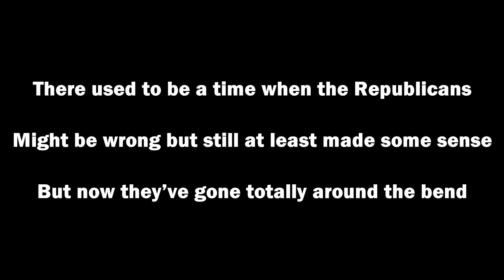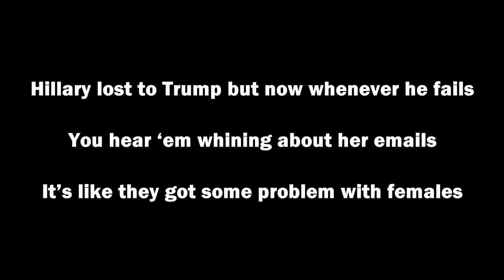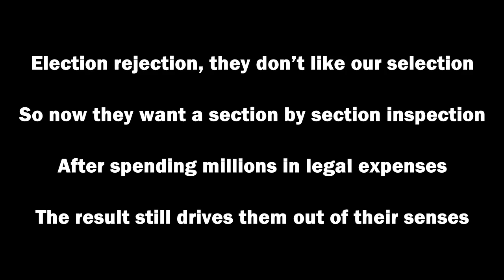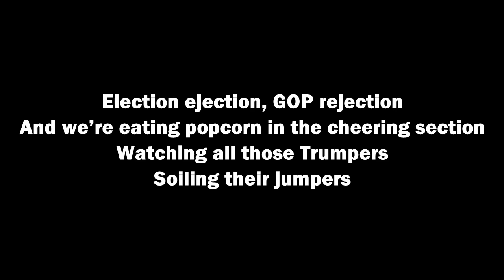Guano Loco (feat. Anne Wallman)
Want to join us on our weekly Angry Hour, political songs and lively chat?

A Forward March Production
Lyrics by Dave Williams
Vocals by Anne Wallman

LYRICS:

I can still remember a time when the GOP
Were thought of as the grownups in the room
Now they’ve changed so much that it’s almost sad to see
Their whole party heading for its doom

There used to be a time when the Republicans
Might be wrong but still at least made some sense
But now they’ve gone totally around the bend

Election went bad and now they’re in denial
Filling up the Internet with senseless bile
Throwing a tantrum like a spoiled child

Guano loco
The Republicans have lost their mojo
Every new strategy is a no-go
We’re watching this train wreck in slo-mo
Guano loco
They should dial it back un poco
Before they go the way of the dodo
And leave Democrats flying solo

Hillary lost to Trump but now whenever he fails
You hear ‘em whining about her emails
It’s like they got some problem with females

Giuliani goes on camera and when he starts speaking
On his face there’s that brown streaking
Like he’s so full of shit it’s leaking

Rap section (Dave will do this):
We elected Joe and Kamala
Affecting their thermometer
And their sphygmomanometer
Ringing their bells like a gamelan
Because they can’t accept the fact that Trump is just a dum-dum
80 million voters put their boots into his bum-bum

We got all the people rising up across the nation
Saying that we’re sick and tired of this infestation
But the GOP will not accept that acclamation
They believe there must have been some miscommunication

Election defection causing their dejection
Making them attempt misdirection, deflection
Any kind of action they think might give ‘em traction
Even though everything they do is a distraction

Election rejection, they don’t like our selection
So now they want a section by section inspection
After spending millions in legal expenses
The result still drives them out of their senses

Singing:
Guano loco
Cracking up like the Beatles and Yoko
Away from sanity they’re running like FloJo
Guano loco
They’ve gone totally cuckoo for cocoa
They’re gonna learn that karma’s a mofo
It’s gonna come back to bite ‘em like Cujo

They don’t even listen anymore to what Fox News says
It no longer fits their uses
‘Cause it doesn’t have the right excuses

They’re all switching over now to OAN and NewsMax
To find a better source whose views match
With someone who cheers lies and boos facts

Guano loco
They don’t know fascism is a no-no
‘Cause a swastika’s a lousy logo
Guano loco